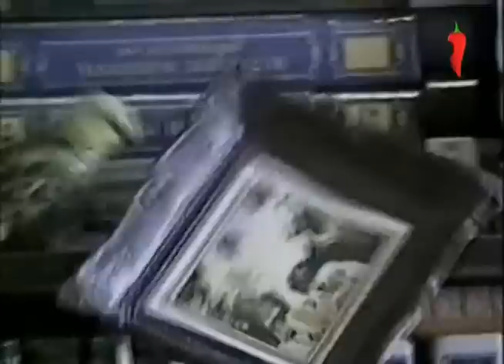Улетные животные. Выпуск 42 ✦ 21.01.2013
Этим телезвездам ни к чему сценарий: они не умеют читать. Но это не мешает им вытворять перед камерой номера, которые заставят вас задыхаться от хохота. "Перец" собрал в новой программе самые смешные сюжеты с участием мохнатых, зубастых, чешуйчатых и даже членистоногих актеров.